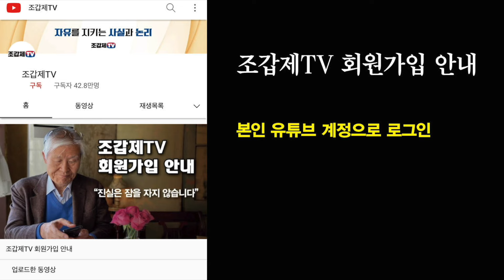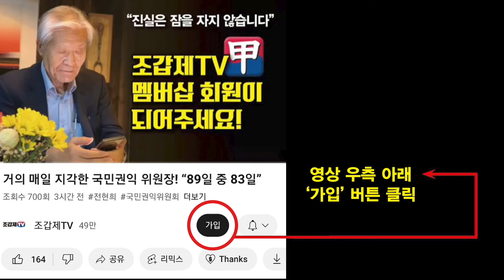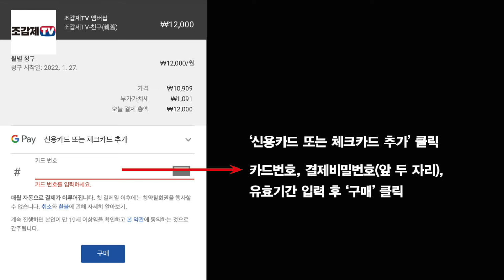“우리는 한배를 탄 운명 공동체입니다!”